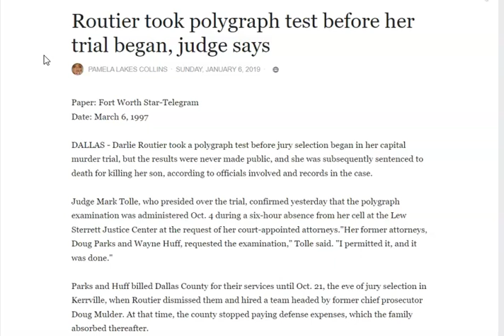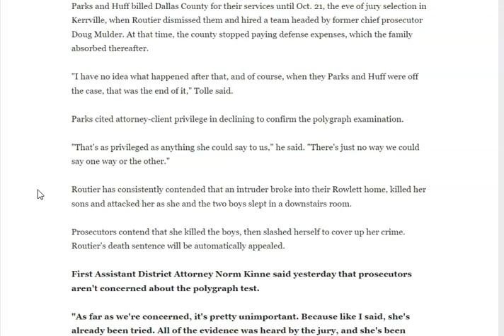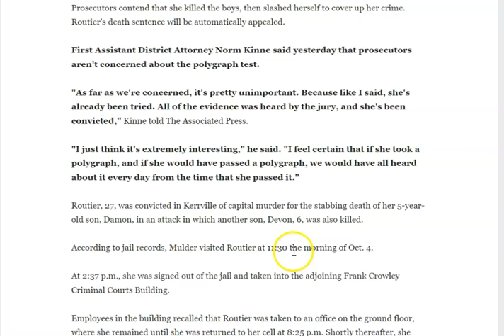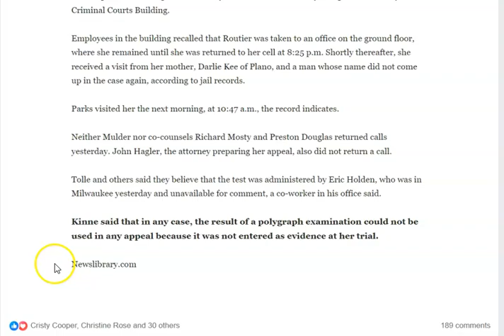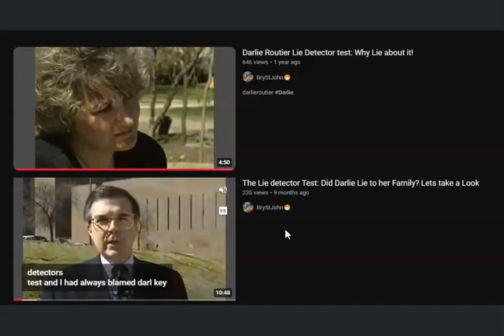dAR'-------lies THE TRUTH ABOUT THE LIE